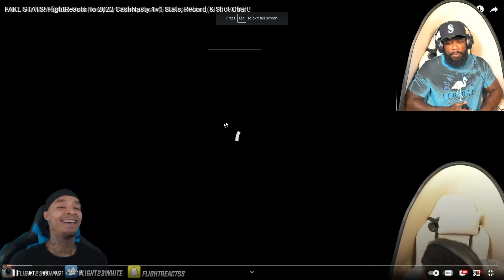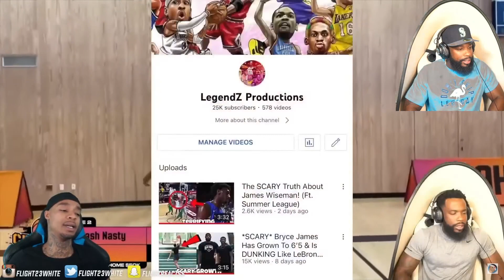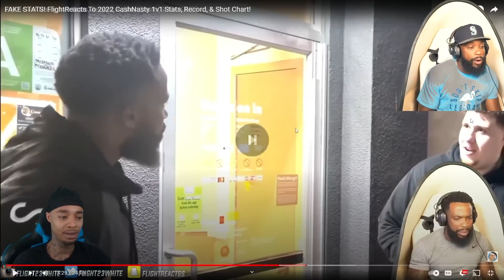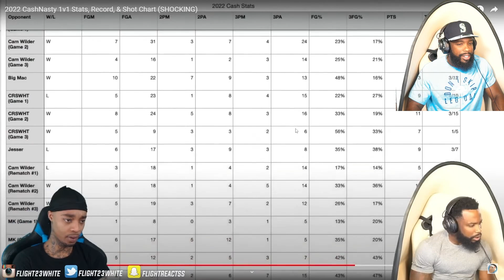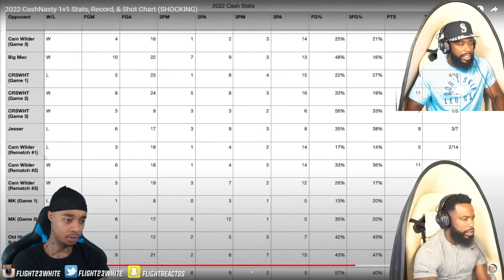FLIGHT Was STUNNED By My IRL RECORD & Shot Chart